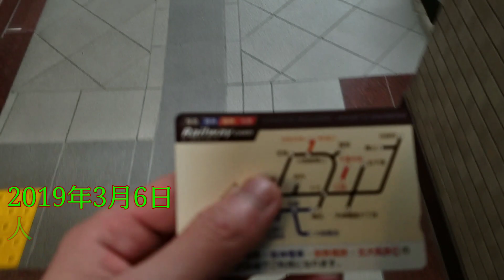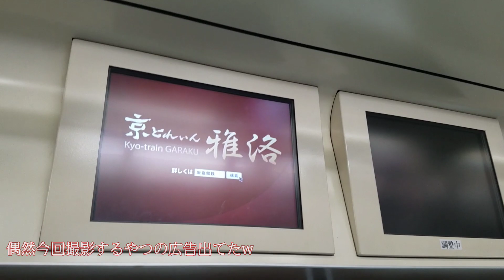【阪急試運転と正雀車庫】新型京とれいんの雅洛試運転と正雀車庫出撃！#5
いよいよ出場した新京とれいんの雅洛！
初代同様、ラッピングなしで試運転！
車内が豪華ですねぇ(≧∇≦)
ラッピングされて運用開始した姿が待ち遠しいですね〜(*^^*)
それと、久々に正雀車庫見に行ってみました。
実はまだ公開していない車庫偵察の動画が1本ありますが、まだ編集に時間かかってて…(^^;

訂正
後半の字幕
3062Fが3362Fになっていました。
お詫びして訂正致しますm(*_ _)m